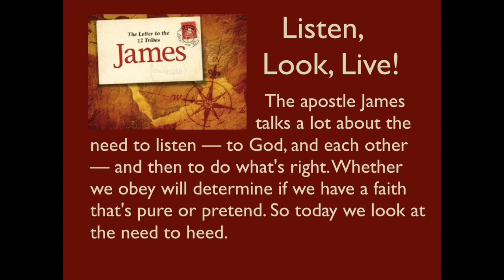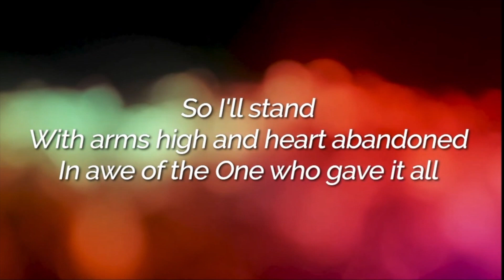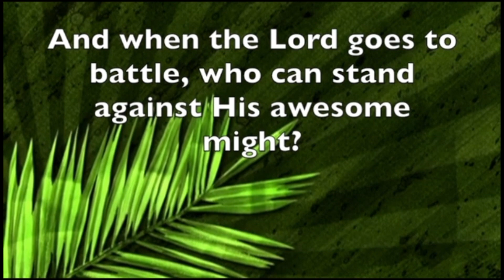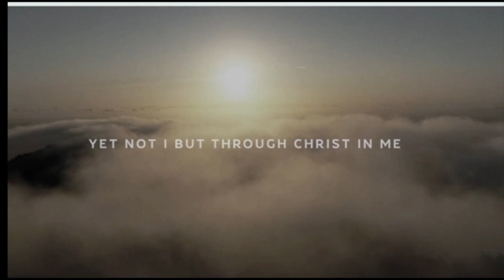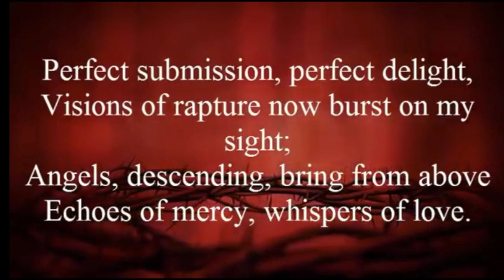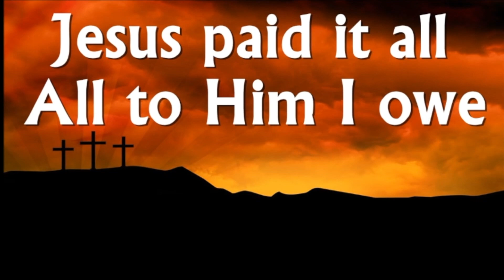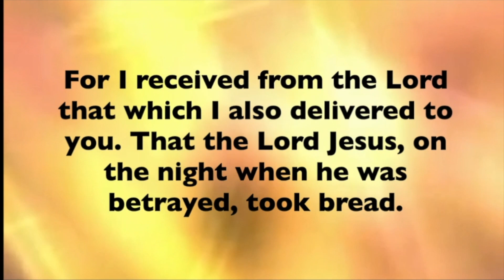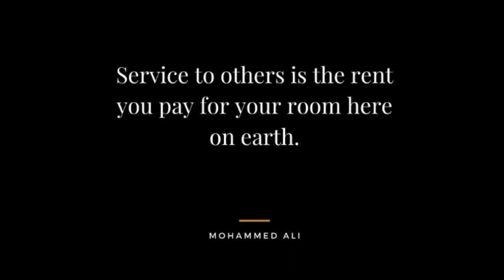James: the Need to Heed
This week in our Not-So-Common, Common Sense series on the Book of James, the apostle talks a lot about learning to listen — to God, and each other — and then to do what's right. Whether we obey, will determine if we have a faith that's pure or pretend. So today we look at the need to heed.